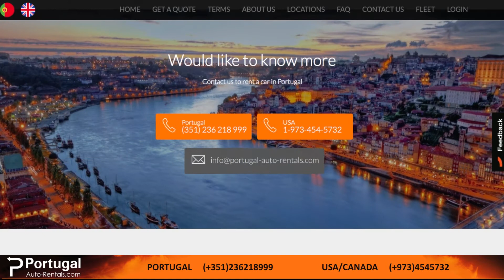Portugal Auto Rentals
Auto Rentals is an online platform for rentals in Portugal. Ongoing campaign since 2016.